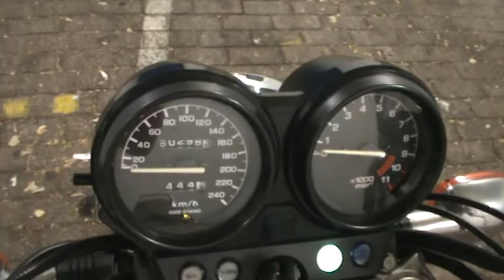HONDA CB 750 SEVEN-FIFTY 1993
Deze Honda CB 750 SEVEN-FIFTY van 1993 is verkocht door Swinkels Motoren in Tilburg. Kijk voor meer info op